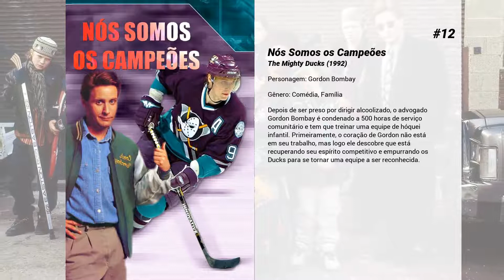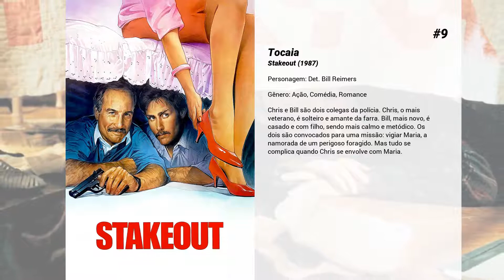Os melhores filmes de Emilio Estevez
Lista de Os melhores filmes de Emilio Estevez

15. Arthur e os Minimoys
Arthur tem dez anos e quer ajudar sua avó a não perder a casa. Ele sai em busca de um tesouro no mundo de criaturas minúsculas, os Minimoys, e conta com a ajuda de uma princesa.

14. Jovens Demais para Morrer
O Jovem Billy the Kid (Emilio Estevez) e seu bando partem em direção à fronteira com o México para fugir da mira da justiça. Eles são perseguidos por homens-da-lei que querem capturá-los a qualquer custo, mas contam com a esperteza e a habilidade no gatilho para escapar de forma espetacular a cada vez que se encontram ameaçados. Seqüência de "Os Jovens Pistoleiros".

13. O Público
Em uma biblioteca pública de Cincinnati, em Ohio, muitos dos clientes são moradores de rua e pessoas com problemas mentais. Quando o inverno severo começa a causar mortes por hipotermia nas ruas, os funcionários da biblioteca decidem transformá-la em um abrigo de emergência. O que eles não esperavam é que esse pequeno ato de desobediência fosse atrair tanta atenção da polícia, se transformando em uma grande batalha.

12. Nós Somos os Campeões
Depois de ser preso por dirigir alcoolizado, o advogado Gordon Bombay é condenado a 500 horas de serviço comunitário e tem que treinar uma equipe de hóquei infantil. Primeiramente, o coração de Gordon não está em seu trabalho, mas logo ele descobre que está recuperando seu espírito competitivo e empurrando os Ducks para se tornar uma equipe a ser reconhecida.

11. Uma Jogada do Destino
Ao correr para uma partida de boxe, Frank, Mike, John e Rey ganham mais do que eles esperavam. Uma volta errada os aterra diretamente no caminho de Fallon, um narcis da droga vicioso e sensível. Depois de testemunhar acidentalmente o assassino de Fallon, um capataz desleal, os quatro se tornaram sua presa voluntária em um jogo selvagem de gato e rato, pois eles são implacavelmente perseguidos pela selva urbana neste drama de suspense tenso

10. Bobby
Hotel Ambassasor, Los Angeles, 04 de junho de 1968, nesta data a história de uma nação foi mudada drasticamente. O filme acompanha um dia na vida de 22 pessoas de diferenças raças, sexos, crenças e classes sociais, nos conduzindo por uma jornada onde seus destinos se interligam numa fatídica noite.

9. Tocaia
Chris e Bill são dois colegas da polícia. Chris, o mais veterano, é solteiro e amante da farra. Bill, mais novo, é casado e com filho, sendo mais calmo e metódico. Os dois são convocados para uma missão: vigiar Maria, a namorada de um perigoso foragido. Mas tudo se complica quando Chris se envolve com Maria.

8. Os Jovens Pistoleiros
A história se passa em 1878, no Novo México. John Tunstall recolhe jovens pistoleiros da rua para trabalhar em seu rancho, e os ensina a ler e a se comportar. O fazendeiro é baleado e morto, e agora seus ajudantes querem vingança.

7. Repo Man - A Onda Punk
Michael Nesmith, produtor vencedor do Prêmio Grammy, apresenta esta ultrajante e contemporânea comédia que combina o obscuro mundo da recuperação de carros que não foram pagos pelos donos com ficção-científica. Tudo é possível nesta aventura estrelada por um grande elenco liderado por Harry Dean Stanton e Emílio Estevez. Como os ases "Repo Man", uma dupla de caras está preparada para desafiar os agentes do governo, cultuadores de OVNIs, bandidos contratados, um cientista nuclear lobotizado e os infames Irmãos Rodriguez na disputa por um incrível Chevy 64 com um segredo que pode mudar o curso da civilização da noite para o dia! Escrito e dirigido por Alex Cox, o filme traz a vibrante música de Iggy Pop.

6. Tex - Um Retrato da Juventude
Filme de aventura sobre dois jovens irmãos que enfrentam perigos e conflitos da vida sem orientação familiar.

5. Missão: Impossível
Durante uma missão em Praga, um grupo especial de agentes cai em uma cilada. O americano Ethan Hunt (Tom Cruise) descobre que apenas ele e outra agente sobreviveram. Tomado como informante, ele foge e começa a agir por conta própria. Com a ajuda de um novo grupo, ele vai tentar limpar seu nome, descobrindo quem foi o espião que armou para o seu time.

4. Vidas Sem Rumo
Três órfãos tentam sobreviver onde tudo se restringe a mexicanos pobres e ricaços. A trinca descende de mexicanos, amarga empregos em postos de gasolina e sofre com a perseguição da polícia.

3. Em Busca de um Caminho
O oftalmologista Tom Avery (Martin Sheen) e seu único filho Daniel (Emilio Estevez) têm uma relação distante. Quando o rapaz viaja para a Espanha para cruzar o Caminho de Santiago de Compostela, acaba perdendo a vida em uma fatalidade. Tom, então, vai até a França para recolher o corpo de seu filho. Chegando lá, ele resolve fazer o Caminho, completando o percurso que Daniel...